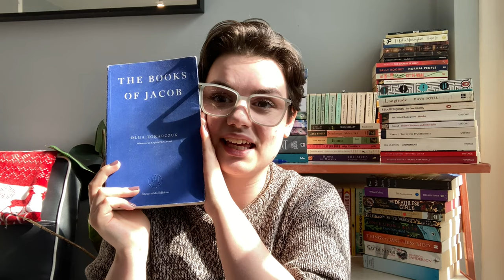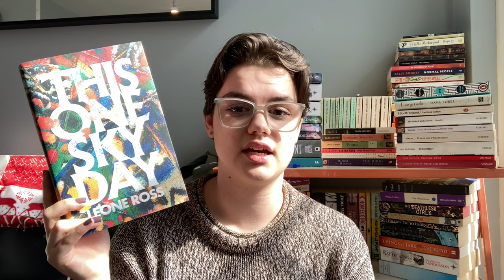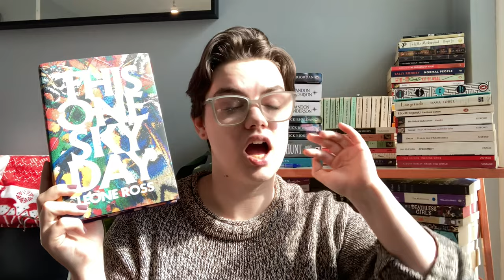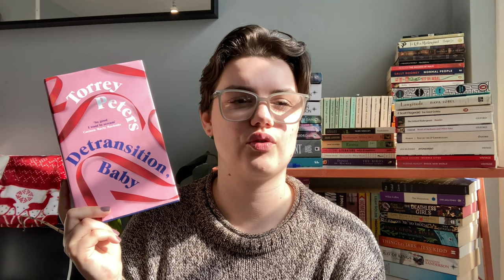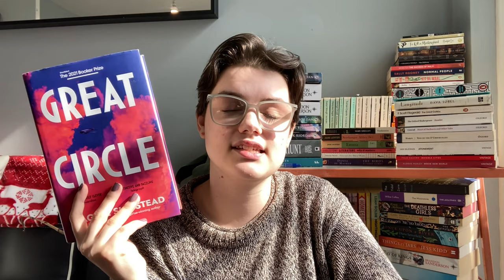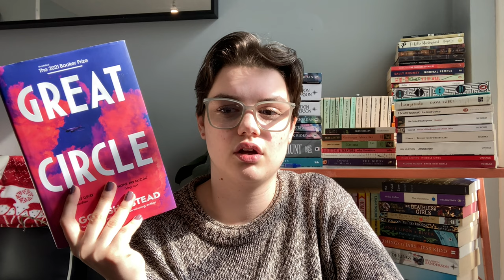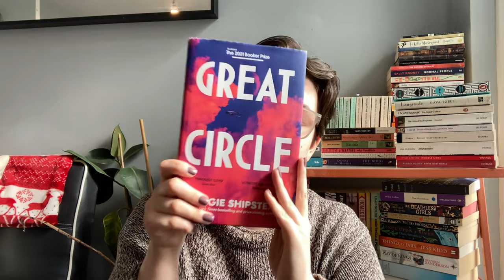Life update + reading catch up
Another return! hello again

00:00 : Intro/life update

4:23 : Books for uni
Feminism is for Everybody by bell hooks
Memorial by Alice Oswald
The Black Jacobins by CLR James
Sister Outsider by Audre Lorde
Assembly by Natasha Brown
My Country Africa by Andree Blouin
Abo: Une Femme du Congo by Ludo Martens/Leonie Abo

15:11 : All the other books!
Boy Parts by Eliza Clark
The Books of Jacob by Olga Tocarczuk translated by Jennifer Croft
Out of the Sun by Esi Edugyan
This One Sky Day by Leone Ross
Heaven by Mieko Kawakami, translated by Sam Bett and David Boyd
The Alloy of Law by Brandon Sanderson
Percy Jackson and the Lightning Thief by Rick Riordan
The Vanishing Act of Esme Lennox by Maggie O’Farrell

TBR: 113

If you want to support me and get some brilliant books, feel free to shop from Bookshop.org using this link!

Also my pronouns are they/she!